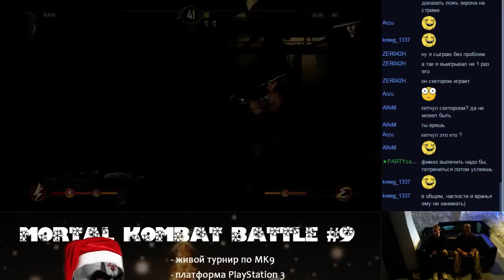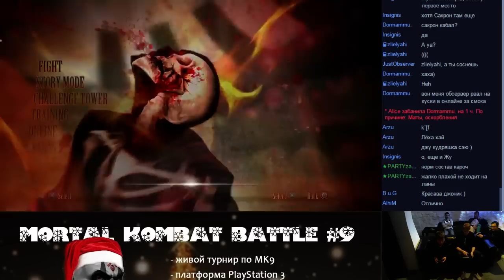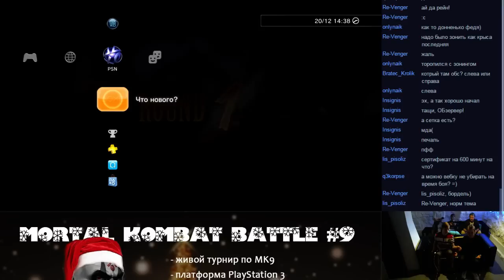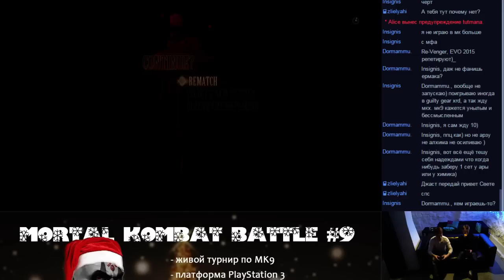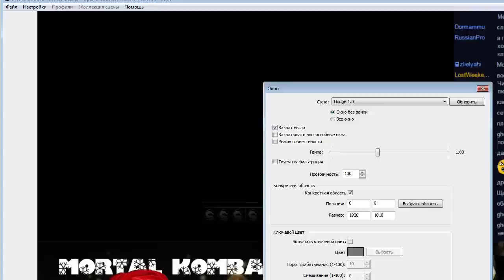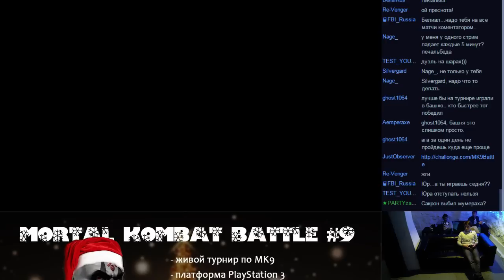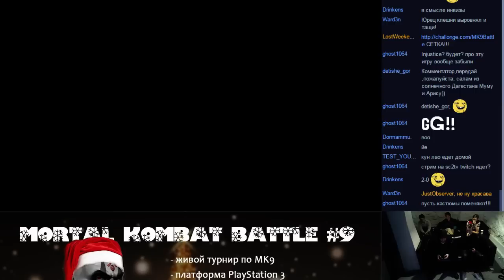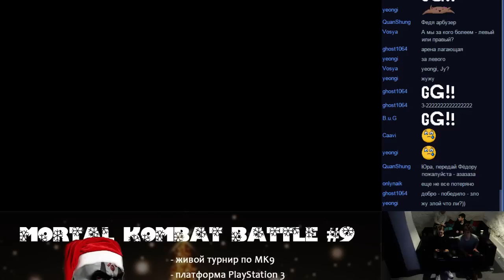MORTAL KOMBAT BATTLE #9